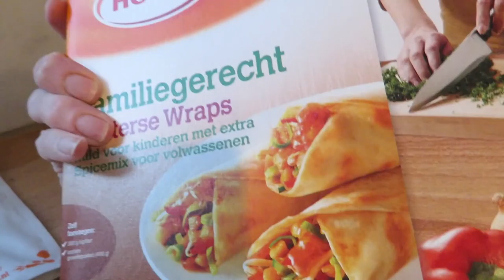Zal ik stoppen....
Hey! Het is weer zondag, dus tijd voor een vlog!

Laatste week van de vakantie zit erop en we hebben gewoon weer niet veel gedaan. Alleen maar nagedacht over dingen...zal ik stoppen?